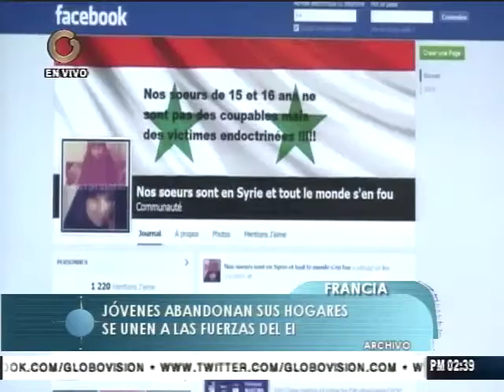Analista: Grandes oportunidades tiene Venezuela por su ingreso a Mercosur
El analista internacional Óscar Hernández se refirió al ingreso de Venezuela al Mercado Común del Sur (Mercosur) y aseguró que deben analizarse las potenciales de Venezuela para la exportación. "Tenemos cuatro para cumplir con la normativa de lo que sería el acceso al mercado y también al tema referido a migraciones", explicó